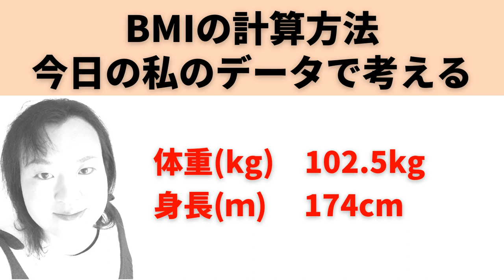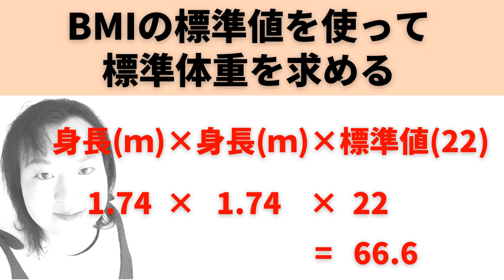私のBMIは標準値の1.5倍 | BMIちゃんと勉強してあげようじゃない | メタボじゃない理由が見つからない